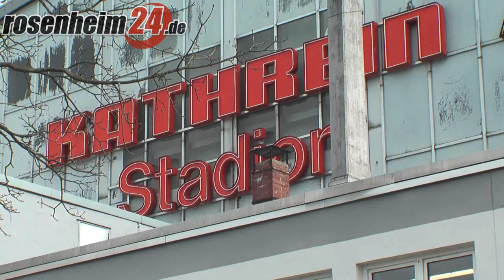Starbulls: Vorstände stellen sich nicht zur Wiederwahl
Wilhelm Graue, Karl Aicher und Richard Diebald werden sich nicht zur Wiederwahl stellen. Die Starbulls-Vorstände wollen damit ein Zeichen gegenüber der Stadt setzen. Wir haben mit Graue über den Schritt gesprochen (ps).